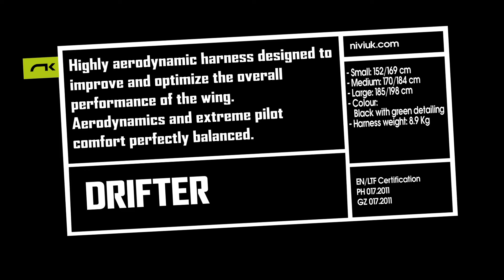DRIFTER harness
The Drifter is a new concept for Competition and Cross Country harness built to meet the highest standards and expectations of the most demanding pilots. As a faithful companion of the Abac Team in all competitions, it is a fully integrated harness that ensures the perfect homogenisation between the pilot, the wing and the harness.